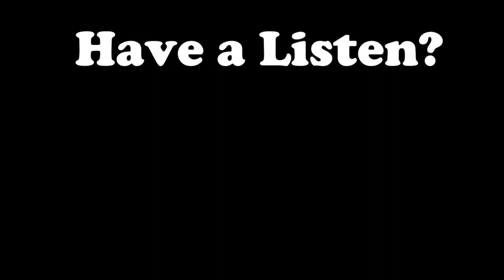Interesting Facts About 'Robot of Sherwood'! - Doctor Who Rewatch: Episode 107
Season 8 Episode 3 of my 'Doctor Who' rewatch!
Tomorrow's episode is 'Listen'!
MORE:

My Last Video:
Interesting Facts About 'Into the Dalek'!

Stalk me for all sorts of DoctorWho and other nerdy content!